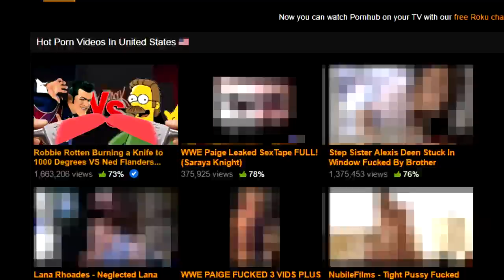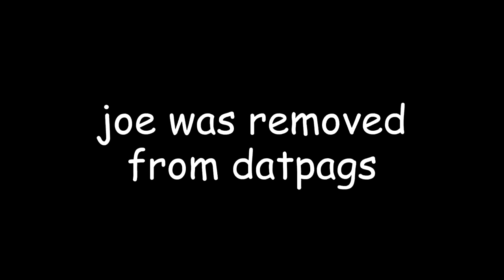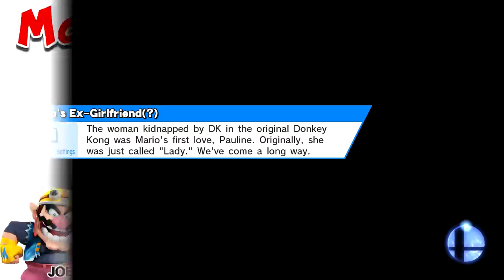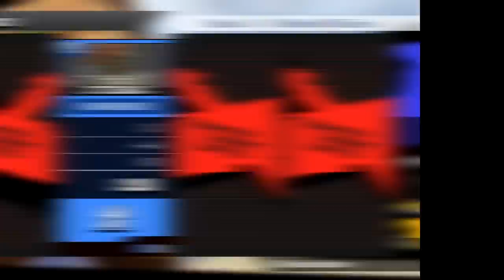Smash 4 Hacked SUPERCUT - Parts 4-8 All in One Video!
Now you can watch one of our most popular recording sessions as one huge video! This includes episodes 4-8 of our famous Smash Hacked series, including a deleted scene from part 6, all fully edited with new jokes thrown in! Whether you want to relive some of the best laughs or your friend wants to know what DatPags is about, we've got the perfect video for you!

TABLE OF CONTENTS (AND LINKS)
0:00 - PART 4
12:22 - PART 5
25:07 - PART 6
31:53 - PART 6 DELETED SCENE
40:31 - PART 7
54:26 - PART 8

People involved:
Pags
Randy
Joe
Dincher